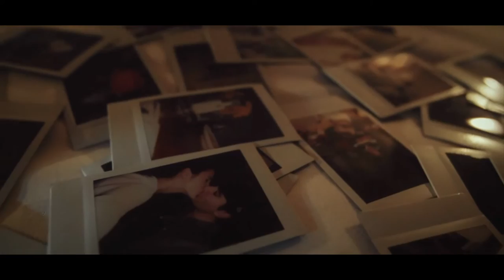Official Video |"California" | Tamar Kaprelian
Lead single off of my EP titled "California"
Download on ITunes now!